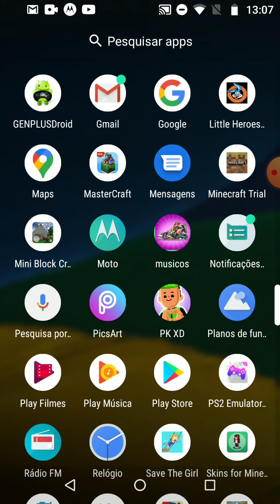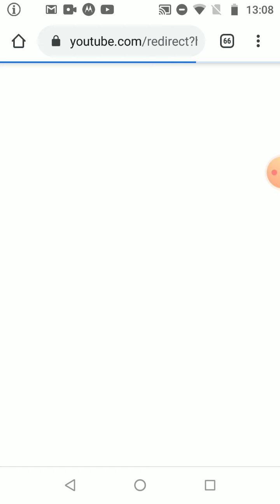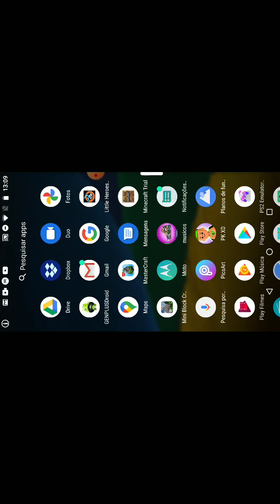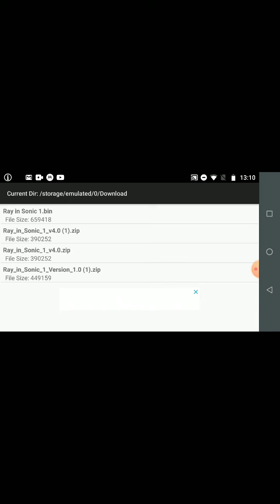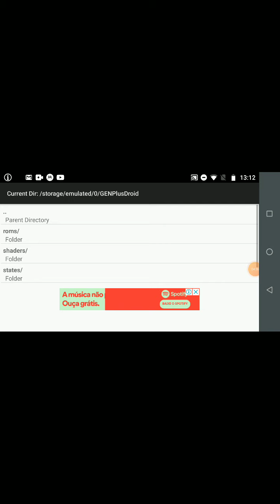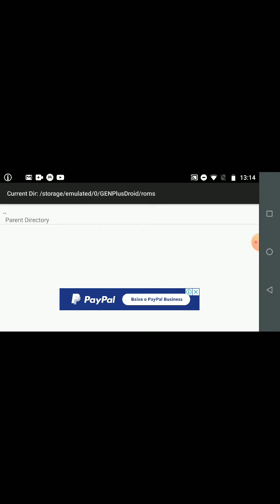Download de ray o esquilo voador em Sonic 1